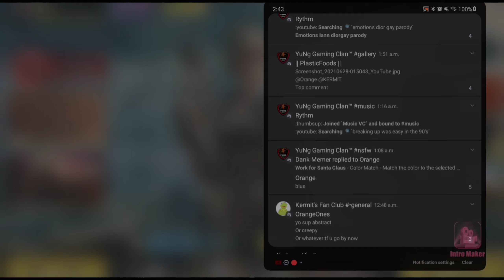*NEW* Season 5 Battle Pass